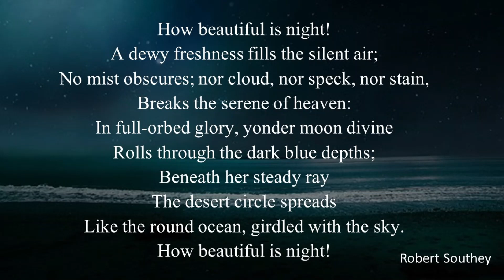Good Night Sayings and Quotes. How beautiful is night ....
Good Night Sayings and Quotes.

How beautiful is night!
A dewy freshness fills the silent air;
No mist obscures; nor cloud, nor speck, nor stain,
Breaks the serene of heaven:
In full-orbed glory, yonder moon divine
Rolls through the dark blue depths;
Beneath her steady ray
The desert circle spreads
Like the round ocean, girdled with the sky.